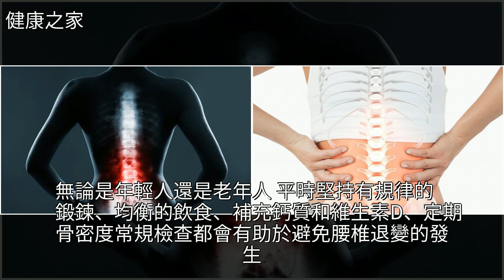以下三種情況都會導致腰椎退變年輕化！看看你中槍了沒？，[健康之家]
以下三種情況都會導致腰椎退變年輕化！看看你中槍了沒？ [健康之家]健康以下三種情況都會導致腰椎退變年輕化！看看你中槍了沒？ [健康之家]健康